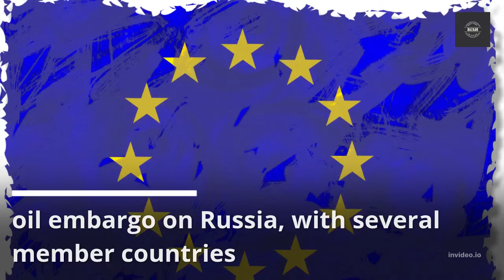EU unity on Russia sanctions ‘crumbling’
The EU's unity after Russia launched its offensive in Ukraine is beginning to "crumble," according to German Economy Minister Robert Habeck.

The warning comes ahead of the EU's summit, which will discuss further sanctions against Moscow as well as the possibility of an oil embargo.

"We saw what can happen when Europe stands united after Russia's aggression on Ukraine.

Let's hope this trend continues as we approach the summit tomorrow.

But it's already crumbling and crumbling again," Habeck said during a press briefing.

The EU has struggled to get an agreement on putting an oil embargo on Russia, with several member countries expressing fears that the measure would be disastrous for their economies.

Hungary, which imports the majority of its oil from Russia, has been the most vocal opponent of the embargo, equating the possible impact of a complete ban to that of an "atomic bomb."

Other landlocked countries, such as Czechia and Slovakia, have expressed similar concerns about the embargo.

Ursula von der Leyen, the President of the European Commission, explained why the EU continues to buy Russian oil earlier this week.

"If we cut off Russian oil completely, immediately, as of today," von der Leyen said in an interview with MSNBC, "Russian President Vladimir Putin might be able to take the oil he doesn't sell to the EU to the world market, where prices will rise, and sell it for more – and that would fill his war chests."

According to reports, EU officials have attempted to find a compromise solution to the sanctions impasse by kicking off the embargo by prohibiting Russian oil deliveries by sea while exempting pipelines from any prospective limitations.

However, the plan appears to have failed, and the EU members will now try to reach an agreement on the limits during a summit scheduled for Monday and Tuesday.